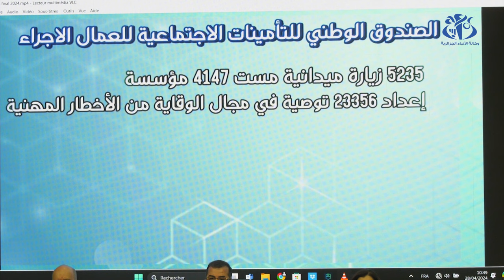وزارة العمل تحيي اليوم العالمي للسلامة و الصحة المهنية